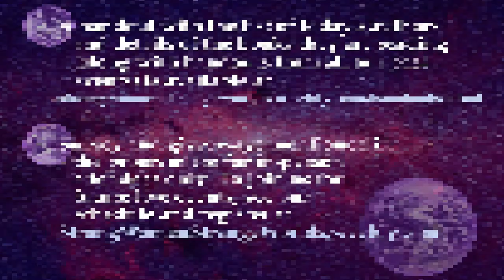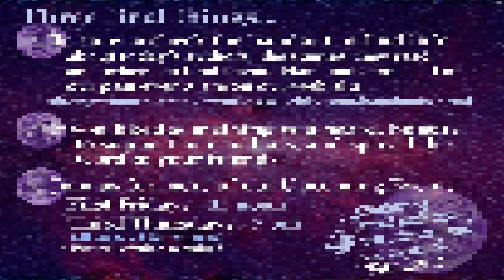SWSW QuickRead June 15, 2023- Kristi McManus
Snippet from the Strong Women - Strange Worlds QuickRead on June 15, 2023 featuring Kristi McManus along with host/emcee Sarah Smith.